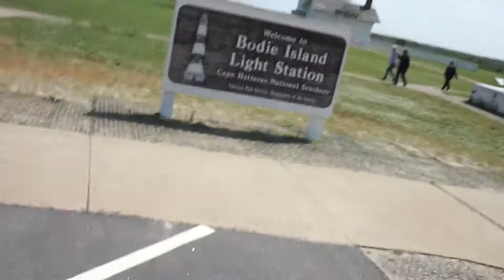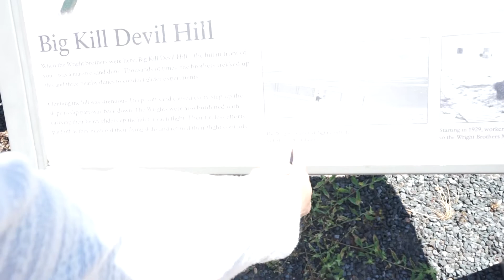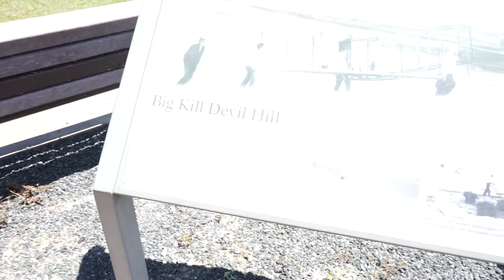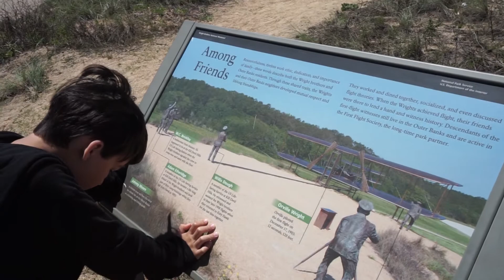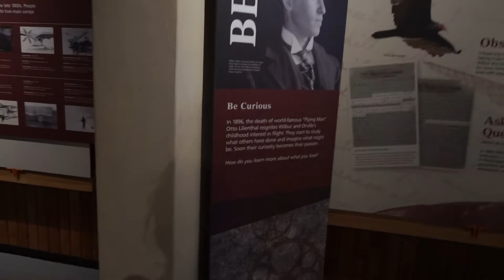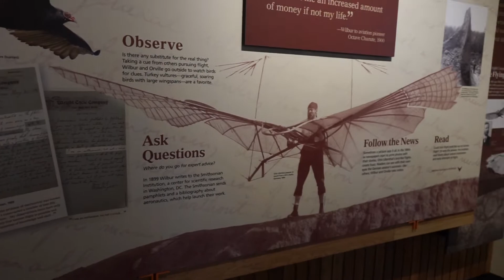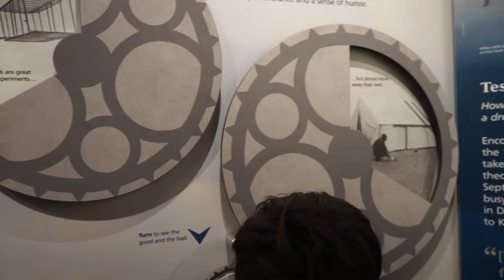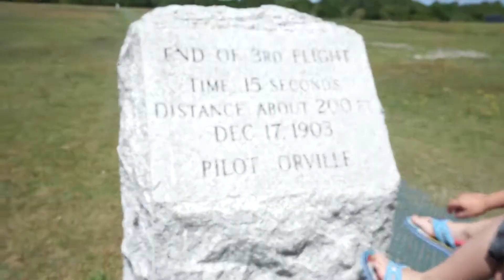Wright Brothers National Memorial || 5.6.2021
Homeschool field trip to learn about the Wright brothers first flight. And a second stop to a state park.